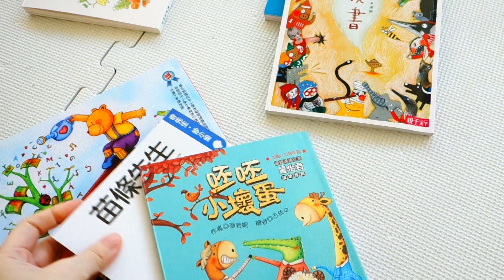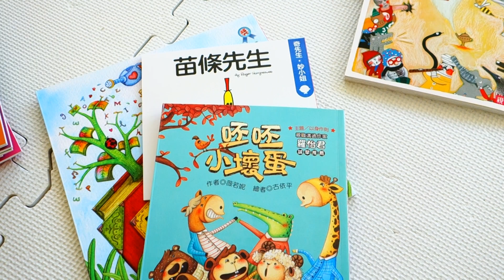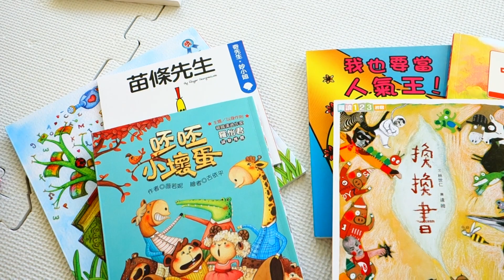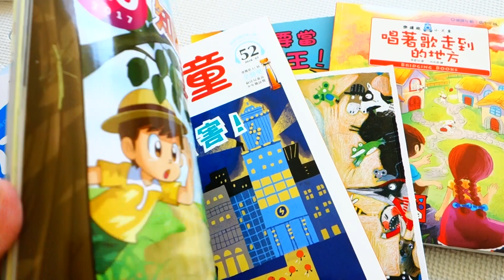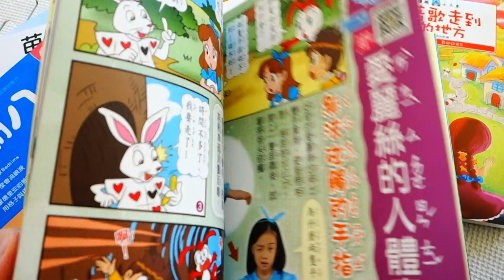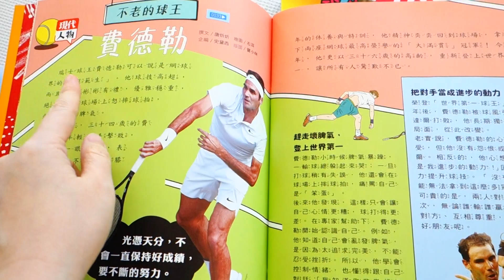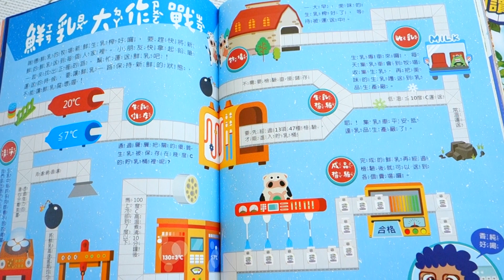在美國如何提升小孩閲讀理解能力 - How to Boost Reading Comprehension